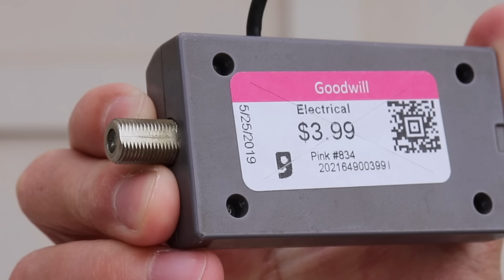I’M ACTUALLY GONNA DESTROY A NINTENDO SWITCH?! (UNBELIEVABLE)